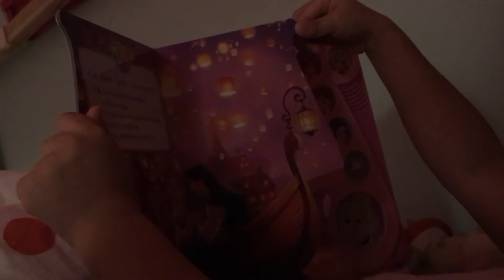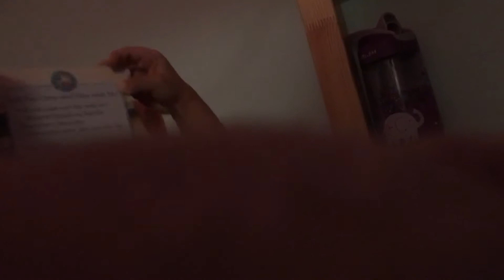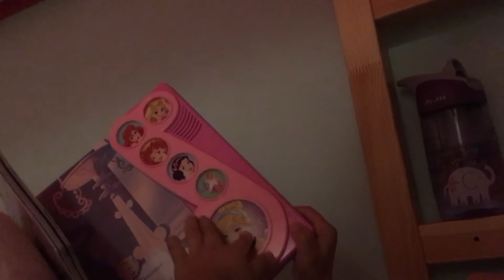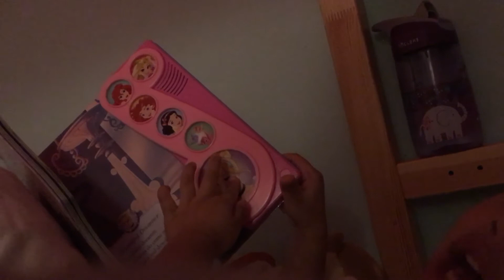Brainey Makes Up Songs